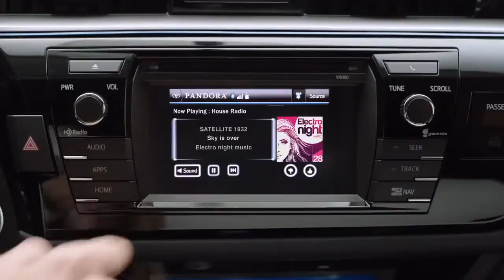Entune Pandora 2014 Toyota Corolla1